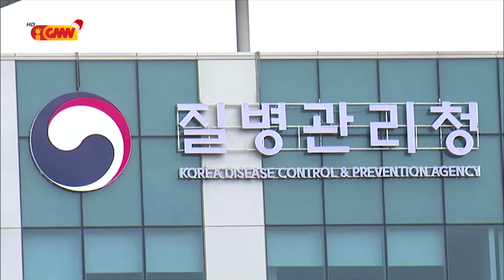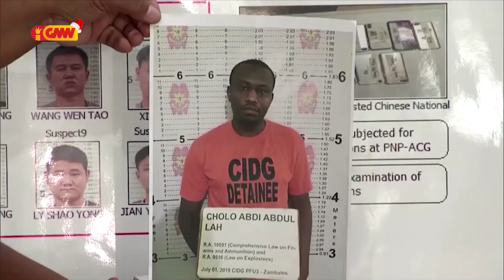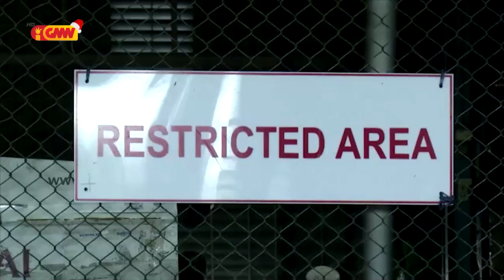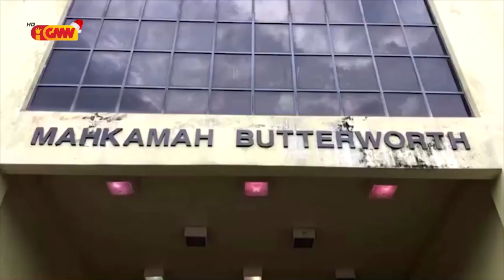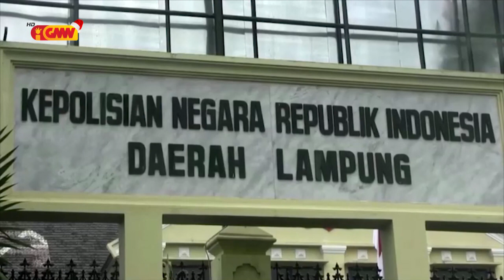ASEAN NEWS - 25 Desember 2020